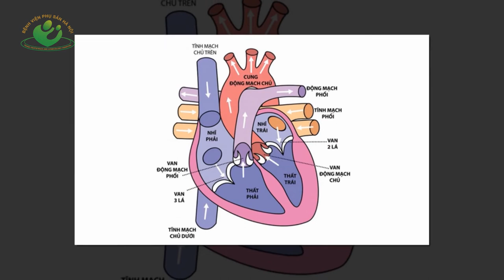Sàng lọc tim bẩm sinh cho trẻ ngay sau sinh